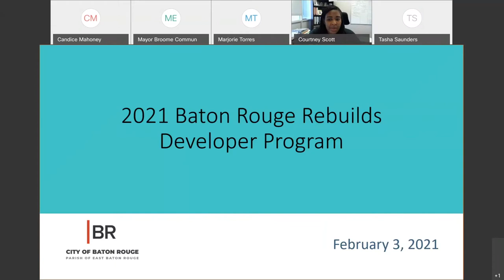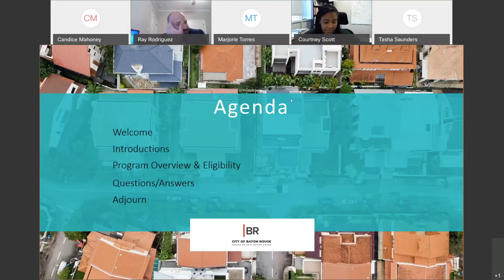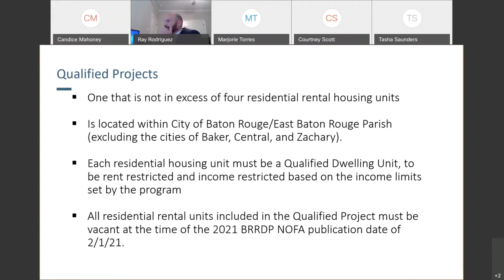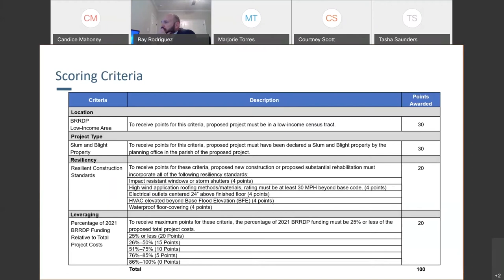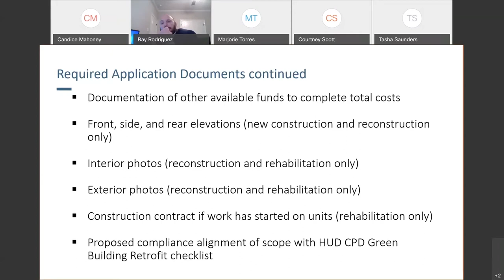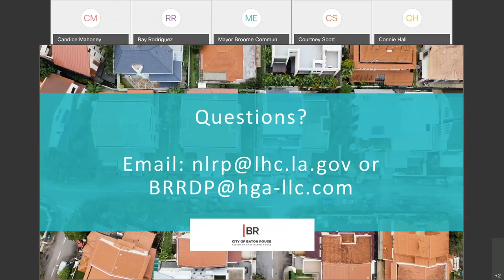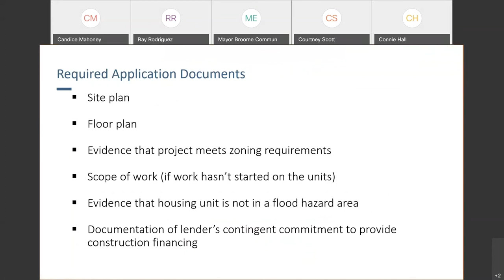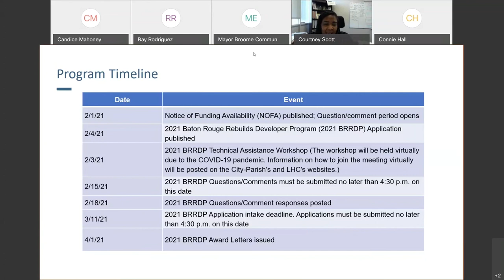2021 Baton Rouge Rebuilds Developer Program